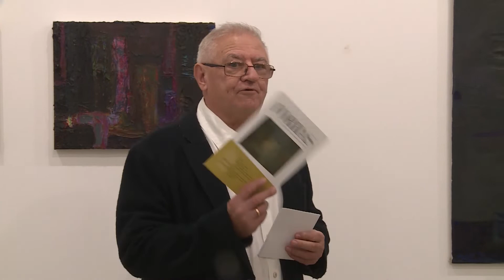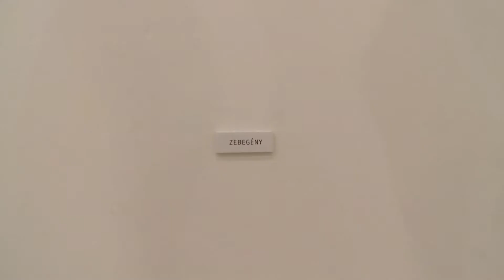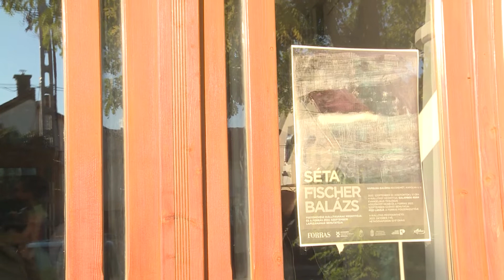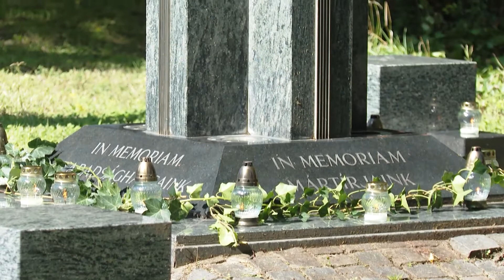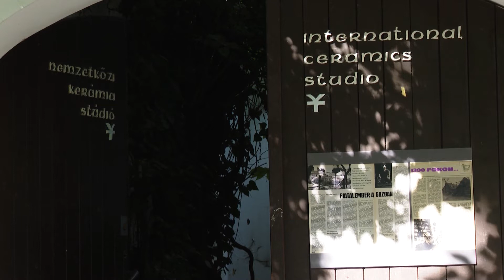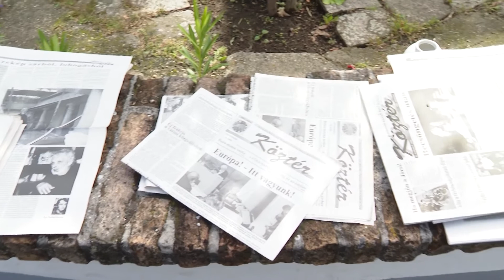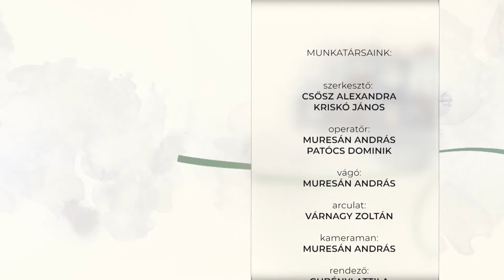MÚZSA (2022. szeptember 27.)